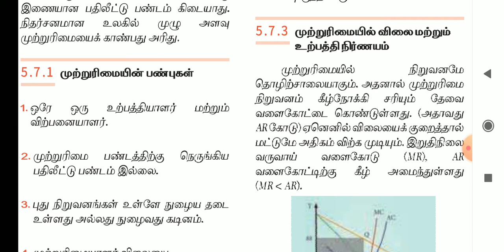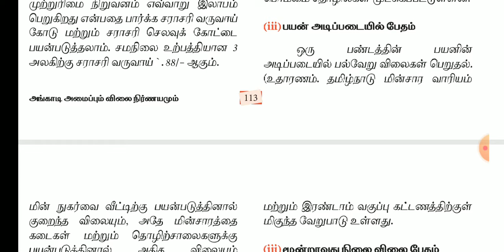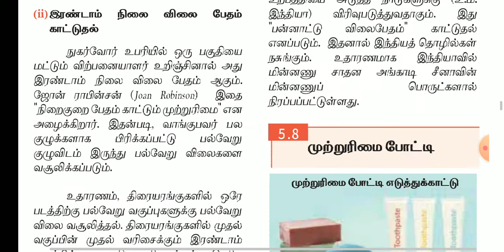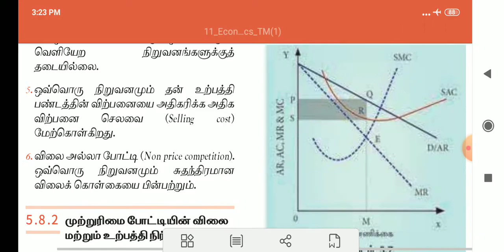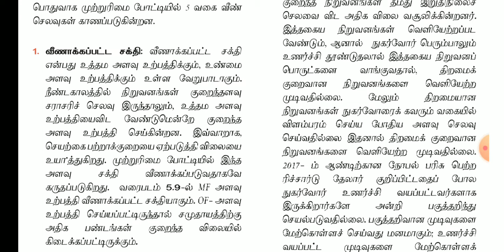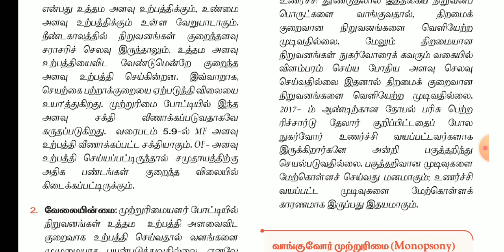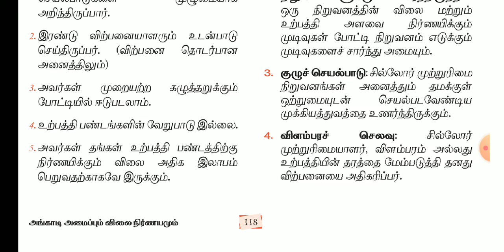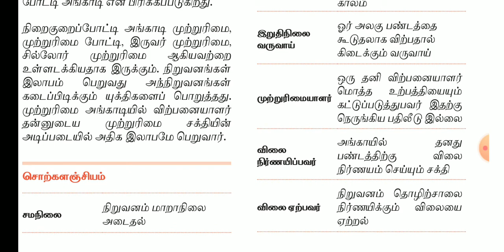11th Std Economics | Angaadi amaippum vilai nirnayamum | அங்காடி அமைப்பும் விலை நிர்ணயமும் | part 3